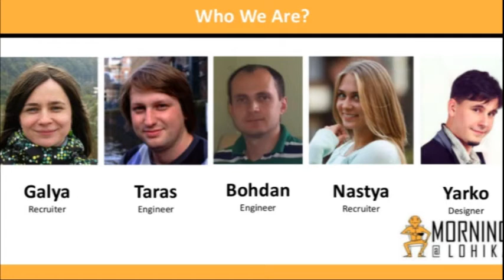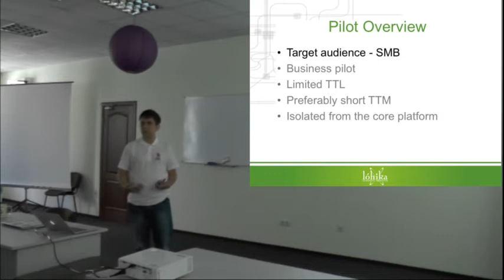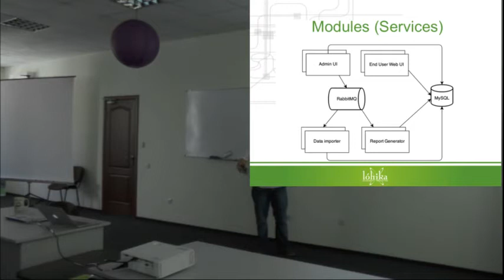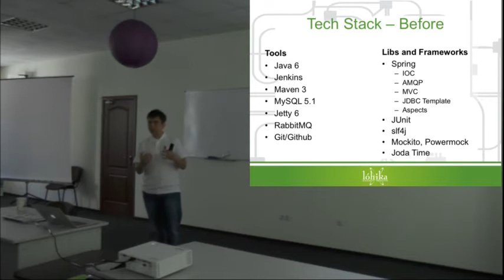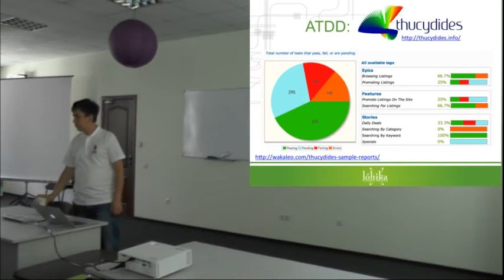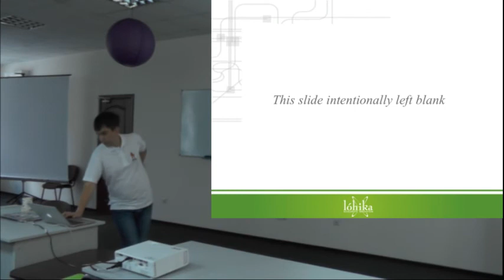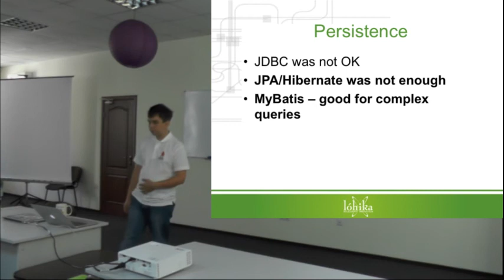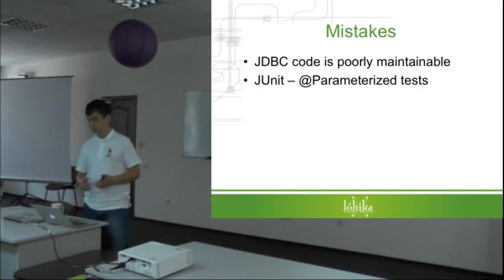Morning@Lohika | From Pilot to Product. Architecture evolution by Ivan Verhun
A sincere story about the successful project. Part 1 - Architecture evolution:
-Technologies and Tools
-Mistakes

Presentation by Ivan Verhun in scope of Morning@Lohika initiative.

Sometimes we have a luck to start a project from scratch, with a brand new team for a highly motivated customer. What technologies and tool are we going utilize? How do we do the architectural decisions? How do we assure quality? How to make sure that customer requirements are correctly translated into working software? How do we show our success to the customer? What if something just doesn’t work for us? We’ve uncovered the curtain which hides all answers for these questions and even slightly more.

Language: Ukrainian
Level of the event: Introductory